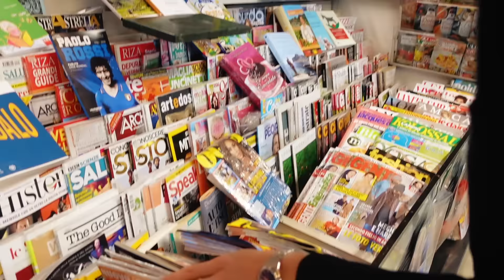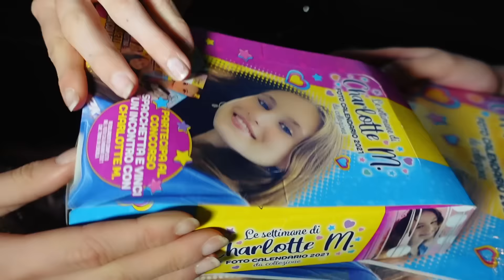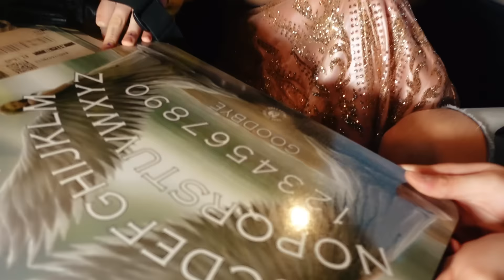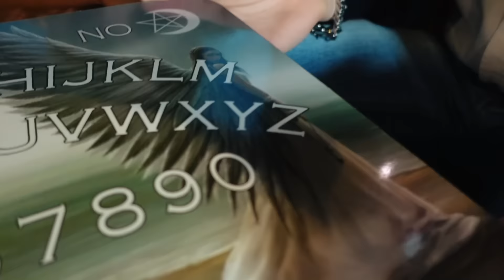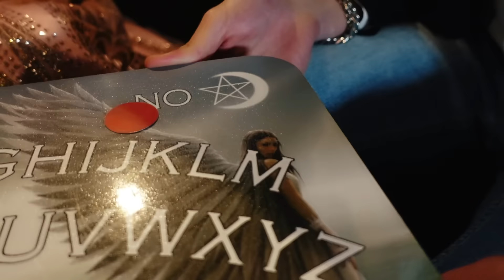IGNORO IL MIO AMICO IN MACCHINA PER 24 ORE!! E' SUCCESSO QUALCOSA? 😮 - by Charlotte M.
Non parlo e ignoro Leonardo e...
Il mio FOTOCALENDARIO che è nelle edicole , è bellissimo!